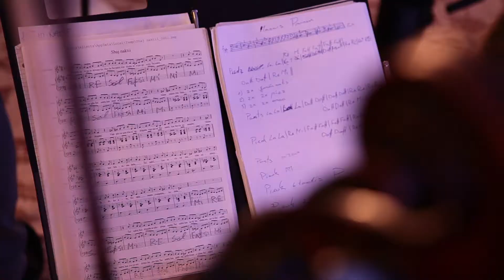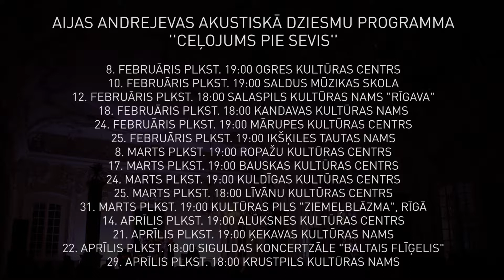Aija Andrejeva Rundales pilī koncertā "Ceļojums pie sevis"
Video: Laura Rožkalne-Ozola